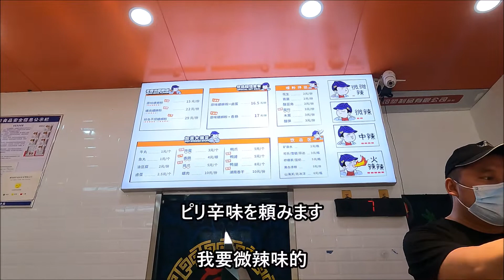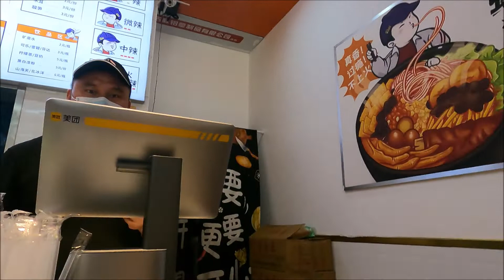20220918 中国無錫の白妈螺蛳粉 米麺になります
中国無錫で白妈螺蛳粉を食べましょう！